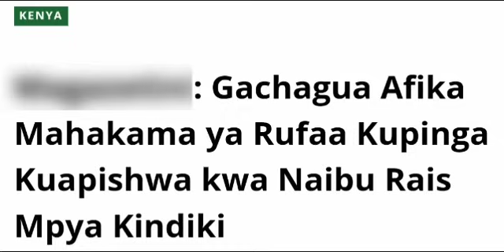HABARI YA GHAFLA MCHANA HU: MAHAKAMA YAMPINGA KINDIKI KUAPISHWA BAADA YA KUPOKEA MAOMBI YA GACHAGUA: